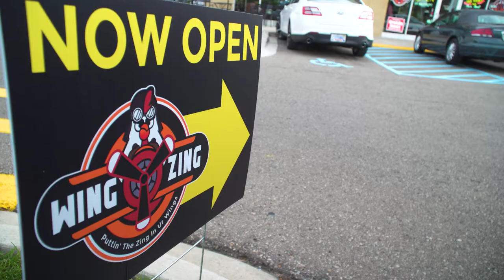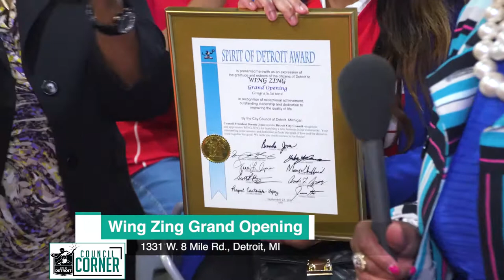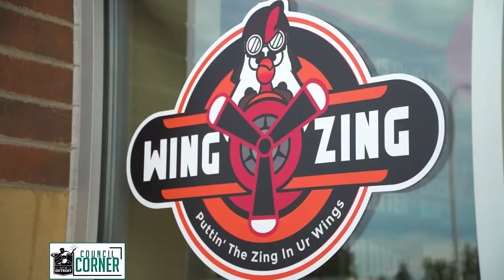Council Corner - Wing Zing Grand Opening w/ Detroit City Council President Brenda Jones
Produced by Sanders "Skip" Bryant